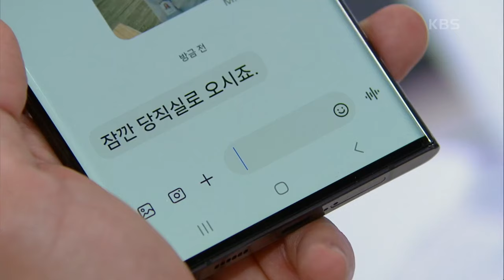백성현을 위해 도시락을 준비한 함은정 [수지맞은 우리/Suji&uri] | KBS 240710 방송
백성현을 위해 도시락을 준비한 함은정